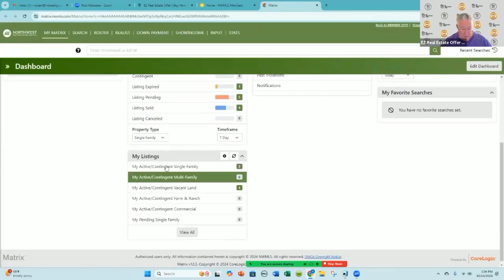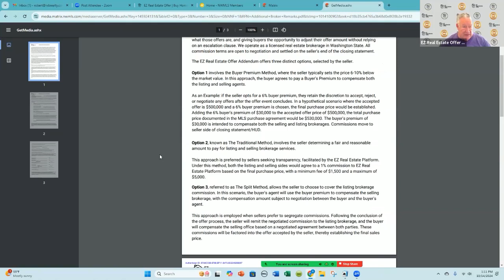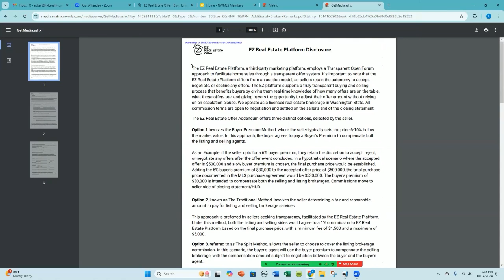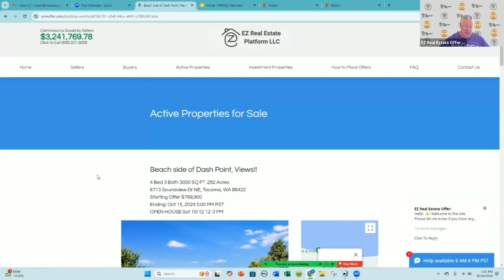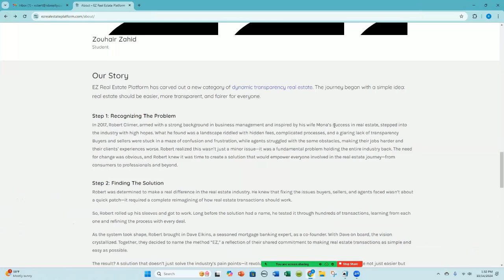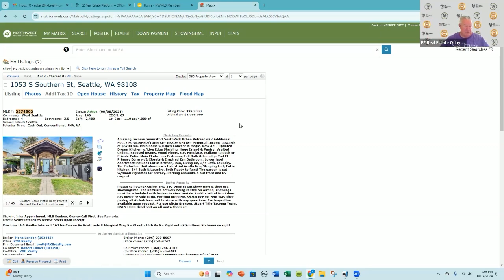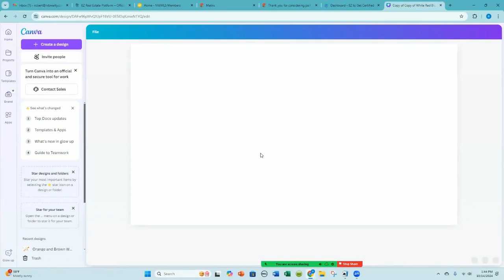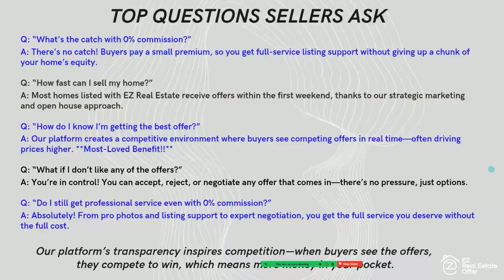EZ Real Estate Mastermind Episode 1 - EZ Listing Coaching & Q&A for Agents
Learn how to get more listings signed and sold!
EZ Real Estate Platform Mastermind Week 1  - October 14th 2024

EZ Listing Specialists can join live every Monday at 1 PM ET. Replays are available to the public via YouTube within 48 hours.

Timestamps:
0:19 Trevor's Listing Appointment Success
0:55 100 Guest Open House Success Story
8:05 Buyers Agents Love the EZ Platform
15:05 Simple EZ Platform Explainer Video that Beats Buyer Objections
17:50 What if You Get No Offers on Your Listing?
22:24 Real Estate Agent Referral Network
25:38 Public Description Tips for Your Property Listing - Should You Mention EZ?
27:17 When Should You Explain the Buyers Premium if You Use One?
30:21 The Best Way to Recruit New Agents to Your Real Estate Team
31:10 Best Free and Cheap Lead Generation Methods
35:20 Marketing Your Listing